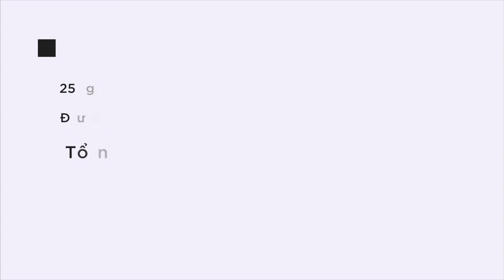Cafe Đen Phin & Nâu Phin - LÃI 20,000 vnđ - 24,400 vnđ / ly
- Dưới đây là công thức đồ uống có trong video trên:

Cafe Đen Phin & Nâu Phin

- CÔNG THỨC -
Cafe Phin : 1 cốc
với Đen Phin : đường : 20ml
với Nâu Phin : sữa đặc : 20ml

Cafe Phin : 1 cốc - 4,500đ
Đường : 20ml - 327đ
Sữa đặc : 20ml - 1,100đ
Tổng cốt để làm ra 1 ly Đen Phin : 4,827đ
Nâu Phin : 5,600đđ

- GIÁ BÁN -
Đen Phin : 25,000đ
Nâu Phin : 30,000đ

-LÃI-
Đen Phin : 20,000đ / ly
Nâu Phin : 24,400đ / ly

NGHỀ : làm văn phòng, chức vụ cao, có nhiều thời gian thưởng thức cà phê
Thời gian : Sáng 7h30 - 10h, Chiều 12h - 16h